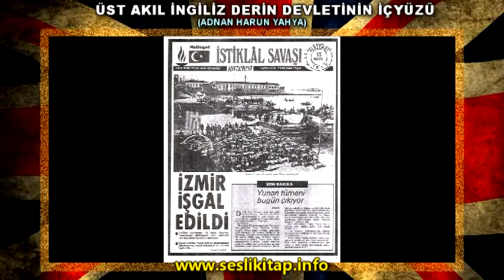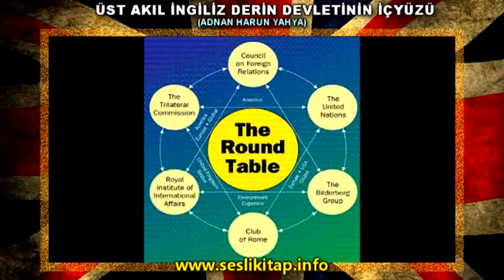Wellington House’un ABD Üzerindeki Etkisi